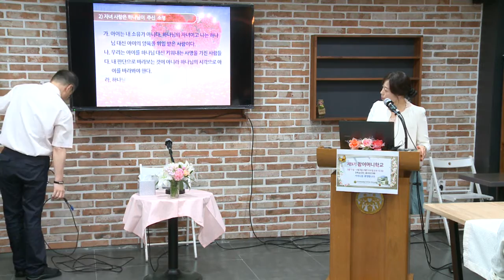20160511 참어머니학교 강의2